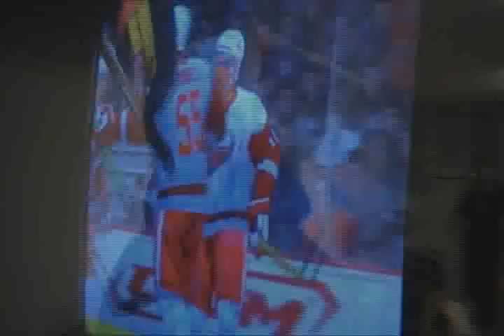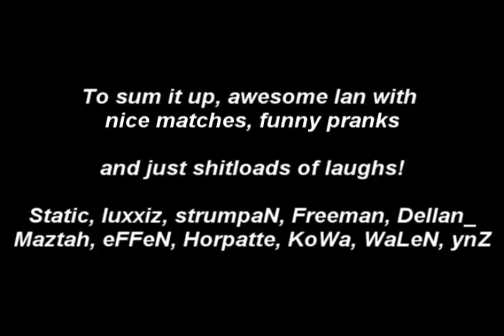mini w00t LAN, Sweden, Skåne, Landskrona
mini w00tlan Sweden Skåne, Landskrona. 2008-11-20.

Participants was Static, luxxiz, strumpaN, eFFeN, Freeman, Horpatte, KoWa, Maztah, Dellan_ , WaLeN, ynZ.